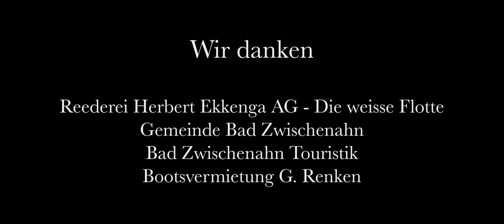Love Boat 2020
The newest clip from Frank & Jerry
and the showgirls Neele & Lina.
GREAT - GREATER - THE GREATEST